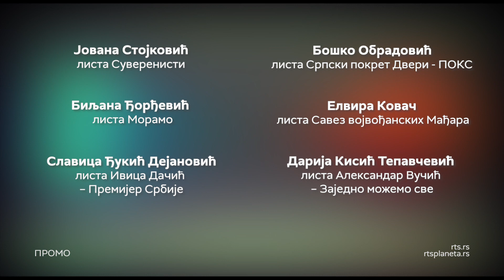Reč na reč: Rodna ravnopravnost i natalitet u Srbiji